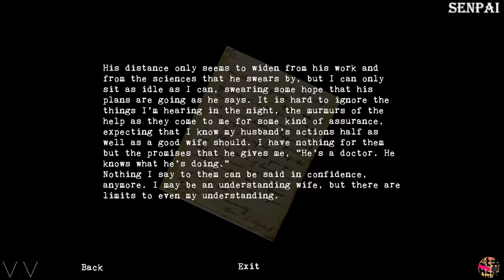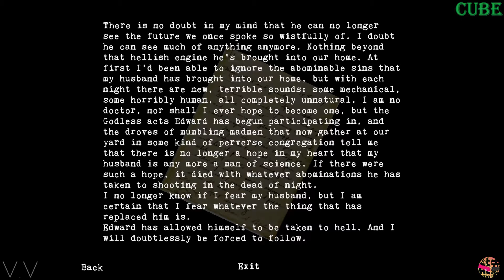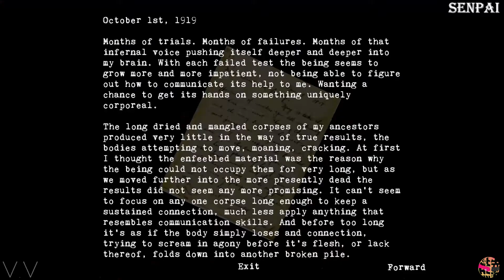Glass Staircase - Halloween Collab (Volk & The RaDa's)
FINAL HALLOWEEN COLLAB FINSIH W/ DA RADA'S

We all play Glass Mirror to finish out our Halloween Collab. This was a lot of fun and definitely expect more of this to come later.

Socials:
The RaDa's